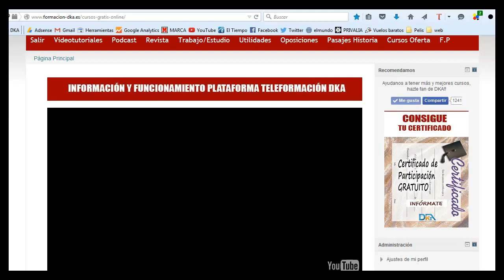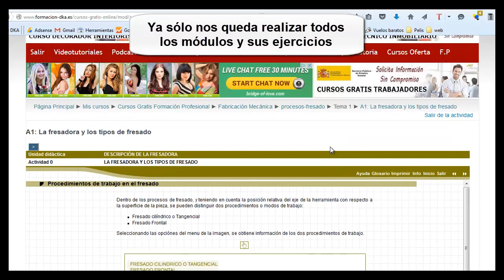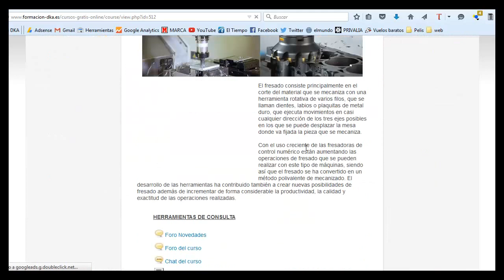Curso gratis Procesos de Fresado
Curso gratis online con certificado de participación gratuito del sector de la fabricación mecánica.